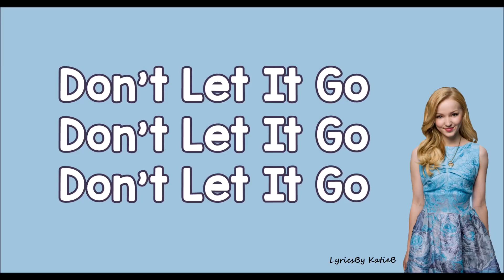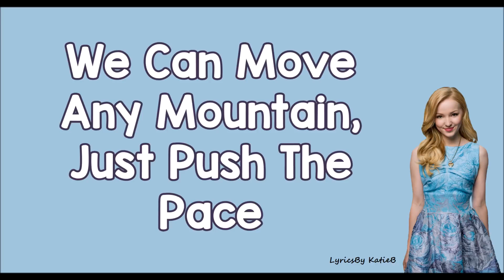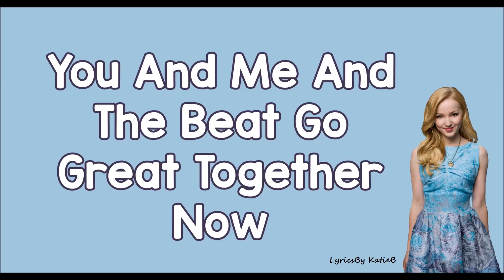you me and the beat dove Cameron music song from liv and maddie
happy new year eve